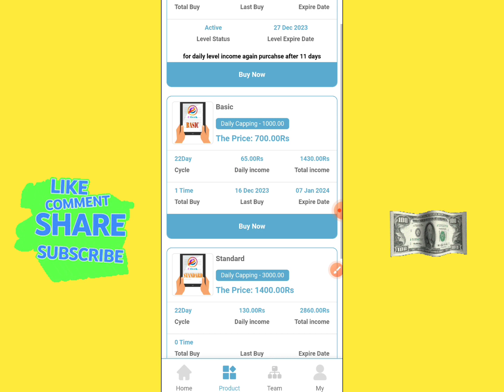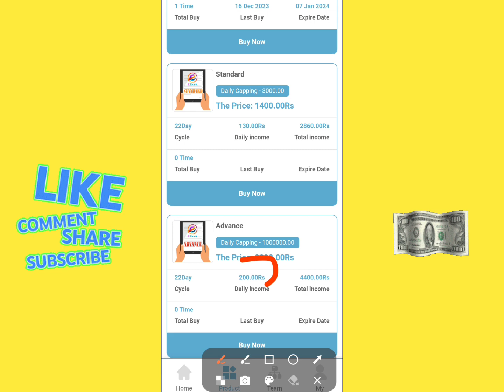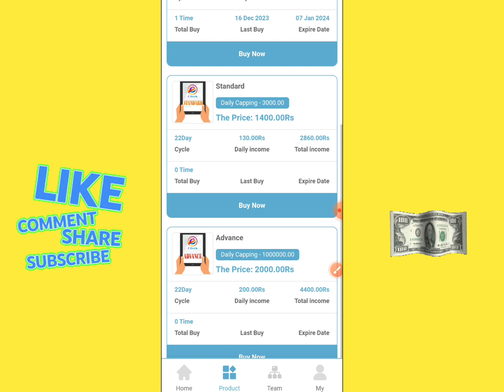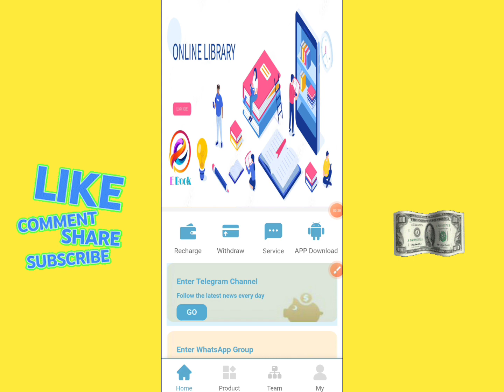E-book Earning App। E-book App New Update। E-book App real or fake review। E-book App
Life time earning app join.

Thanks.